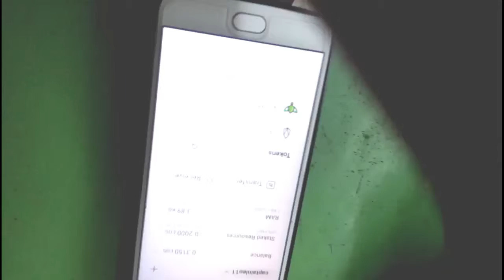Tutorial Cara Cloning Akun Crypto EOS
Semua orang pasti sudah mengenal EOS dan juga munkin sudah tahu cara mendaftar akun EOS, namun kita juga mesti tahu bahwa akun EOS juga bisa di Cloning, dengan cara meminta bantuan dari akun teman atau orang lain yang sudah aktif, munkin anda juga bisa mencoba dan mencari informasi lebih lanjut di google mengenai cara-caranya.

Nah, di vidio ini terlihat dua orang sahabat yang sedang begadoh saat melakukan eksperimen cloning akun EOS, munkin vidio ini terlihat sedikit lucu saat seorang teman melepaskan kata-kata unik kepada teman yang sedang melakukan percobaan cloning akun, karena rasa kekhawatiran akan kehilangan isi wallet dari percobaan ini maka suasana terlihat sedikit menegangkan bagi teman yang satunya lagi.

Nah teman-teman, bagaimana pun keadaan di dalam vidio ini yang ingin saya sampaikan bahwa cloning akun EOS itu benar-benar munkin dan berhasil, anda bisa mencobanya dan mengitip informasi lebih lanjut dari google mengenai ini agar tata cara yang akan anda lakukan nanti  akan tepat dan berhasil. Selamat mencoba...
Dah, gitu aja..

• Snack Video: @sudutpandang_77